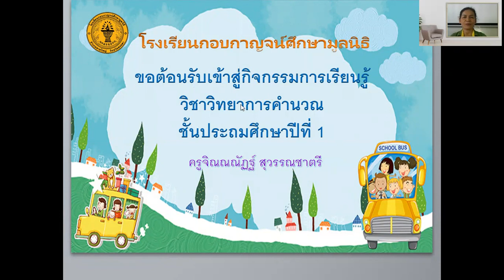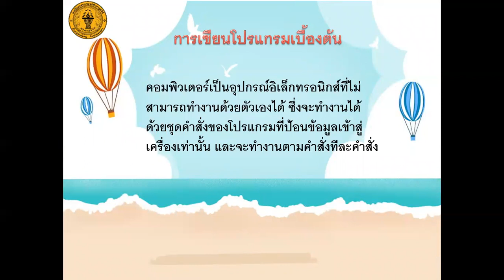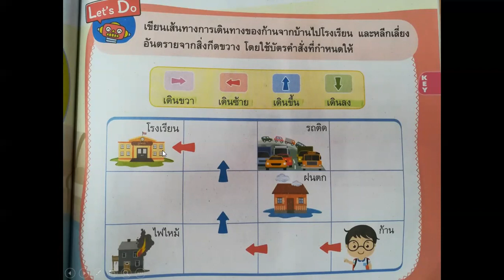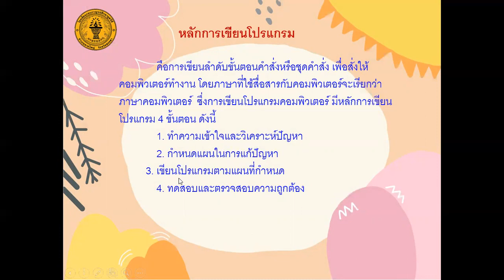เขียนโปรแกรมเบื้องต้นป 1